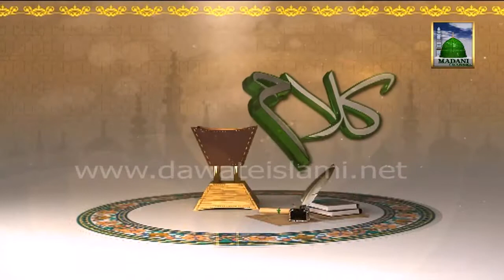Maulana Ilyas Qadri is crying while listening Kalam of Alwida Alwida Mahe Ramzan Naat